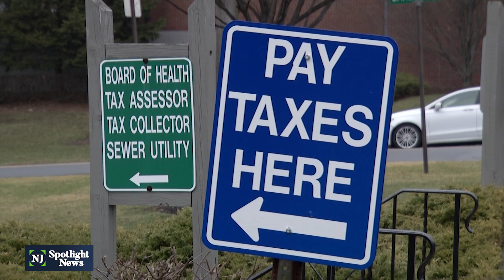Lawmakers say they've got message to make NJ more affordable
Gov. Phil Murphy said he hears you and he feels your pain. Lawmakers, likewise, say they got the message from voters in the general election. Voters sent some Democratic lawmakers packing and elected some Republicans whose campaigns framed the election as a time to return to pocketbook issues. “Affordability is the number one issue,” said Sen. Vin Gopal (D-Monmouth).